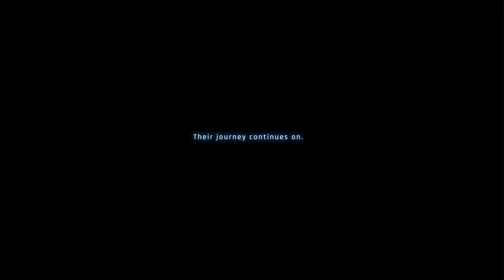Steller Blade Story is a Inconsistent and Predictable Mess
I finished Stellar Blade and I thought it had its share of issues when it comes to the story, and the combat, but I wanted to cover each separately.